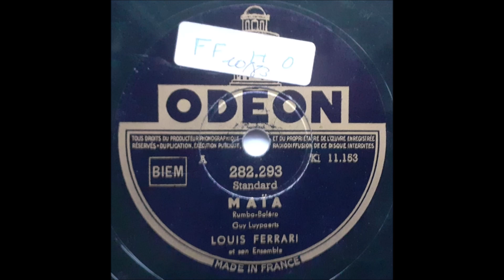Louis Ferrari et son ensemble - Maïa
French
78 RPM Odeon record - 282.293 (A side)
B side is "Premier Printemps"